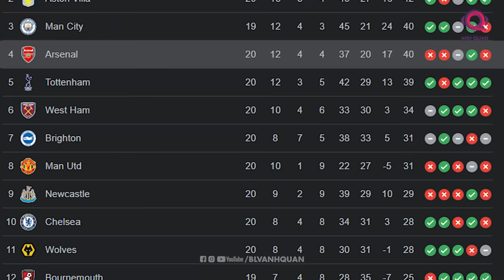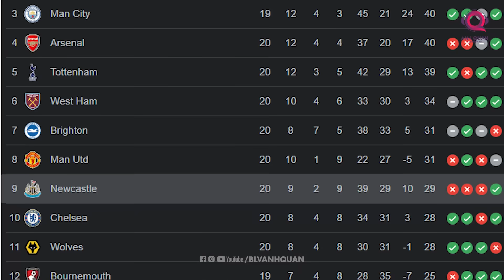TIN CHUYỂN NHƯỢNG 4/1: CẬP NHẬT VỤ SANCHO, CHELSEA GỌI VIỆN BINH, PEDRI MUỐN BARCA KÝ VỚI HAALAND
Đây là bản tin chuyển nhượng trên kênh BLV Anh Quân News. Trong bản tin ngày hôm nay, chúng tôi sẽ đem đến cho các bạn những thông tin cập nhật mới nhất trong thương vụ Sancho trở về Dortmund. Man United cũng đang chuẩn bị cho những hiệu ứng domino và họ cũng đã lập tức nhắm tới những cái tên tương đối bất ngờ. Bên cạnh đó, bản tin chuyển nhượng ngày hôm nay cũng sẽ đem đến rất nhiều những cập nhật mới nhất trong 24 giờ qua. Hãy cùng bắt đầu ngay thôi.